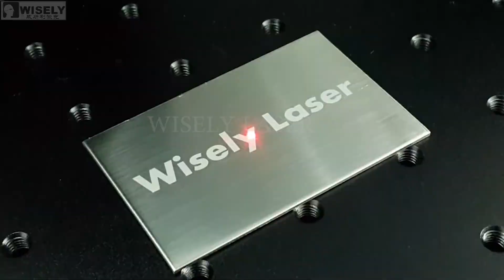Laser Engraving Metal - Fiber Laser Machine with Safety Shield Type-V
Fiber Laser Machine with Safety Shield Type-V

This laser engraving system comes with 20w/30w/50w/100w fiber laser source, Ezcad software from JCZ. It is designed for industrial laser engraving use, can work 24 hours per day.

Multiple Laser Engraving Applications:
1. Metal materials: stainless steel, aluminum, copper, brass, gold, silver, etc.
2. Some non-metal materials: ABS, acrylic, Nylon, pvc, marble, ceramic, etc.
3. Application: Text, number, logo, Bar code, QR code, serial number, image, photo, image  laser marking / engraving.

Shenzhen Wisely Laser Machinery CO., Limited

3.